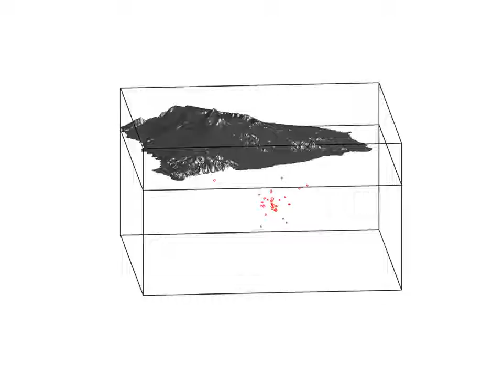LOCALIZACIÓN ENJAMBRE SíSMICO 06/11/2018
En esta animación se muestran de forma más cercana los eventos sísmicos localizados en el enjambre que comenzó el día 6 de noviembre a las 00,30 horas. En total la Red Sísmica Canaria ha localizado 42 eventos.